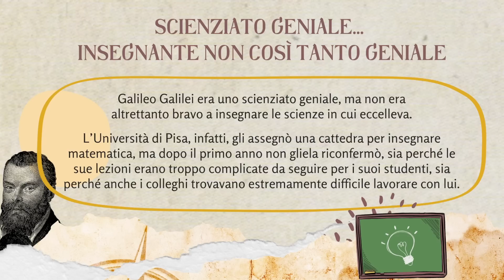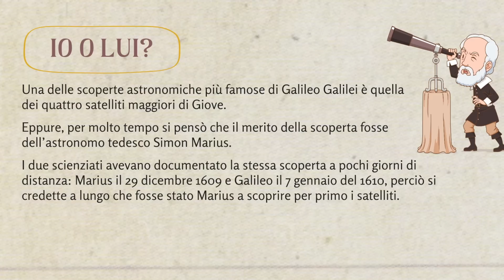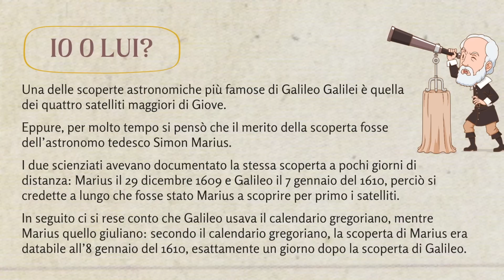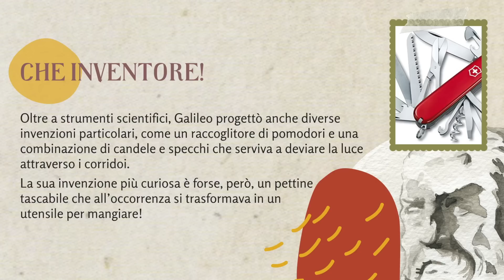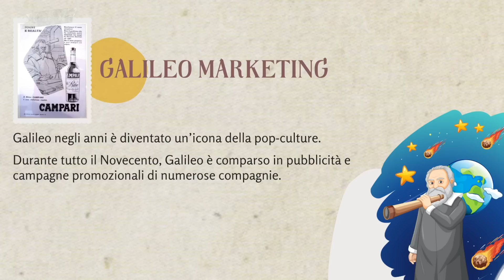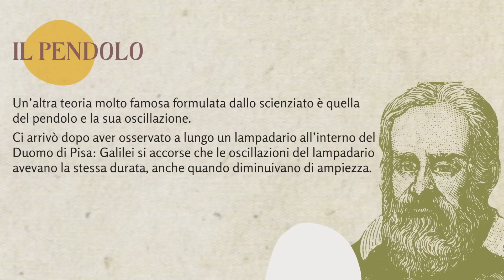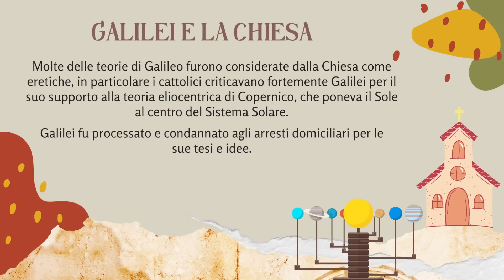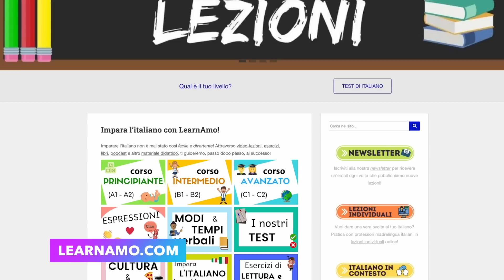GALILEO GALILEI: il Più Grande SCIENZIATO italiano (10 Curiosità che NESSUNO conosce) | Lezione👨🏻‍🔬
In questo video parleremo di uno degli scienziati italiani più famosi nella storia, conosciuto nel mondo come padre della scienza moderna: Galileo Galilei. Attenzione però, non vi parlerò della sua vita perché immagino la sappiate più o meno (oppure potete sempre cercarla su Google). Voglio invece parlarvi di qualche curiosità su di lui, qualcosa che forse ancora non sapete e che forse vi sorprenderà!

Curiosità Storiche su Galileo Galilei

1 – SCIENZIATO GENIALE… INSEGNANTE NON COSÌ TANTO GENIALE

Nessuno ha dubbi: Galilei era uno scienziato geniale, soprattutto nel campo dell’astronomia. Ma, a quanto pare, non era altrettanto bravo a insegnare le scienze in cui eccelleva.

L’Università di Pisa, infatti, gli assegnò una cattedra per insegnare matematica, ma dopo il primo anno non gliela riconfermò. Il motivo? A quanto pare non solo le sue lezioni erano troppo complicate da seguire per i suoi studenti, ma anche i colleghi trovavano estremamente difficile lavorare con lui!

2 – NON MI FREGATE!

Galilei era perfettamente consapevole del costante rischio di plagio dei suoi studi. Aveva perciò trovato un modo ingegnoso per proteggere le sue scoperte: le scriveva sotto forma di anagrammi, spesso in codice!

Ad esempio, quando scoprì le fasi del pianeta Venere, nel documento inviato a Giuliano de’ Medici per certificare la paternità della scoperta scrisse: “HAEC IMMATURA A ME IAM FRUSTRA LEGUNTUR O.Y.”, la frase anagrammata si trasformava in “CINTHIAE FIGURAS AEMULATUR MATER AMORUM” ovvero “L’aspetto di Cinzia (Venere) imita la madre degli innamorati (la Luna)”.

Un bel lavoraccio per Giuliano de’ Medici… che doveva decodificare tutto!

3 – NON SOLO SCIENZA

La scienza non era l’unico campo in cui Galileo aveva un particolare talento.

Lo scienziato, infatti, era anche un ottimo liutista. Suo padre, Vincenzo, era un compositore e teorico della musica e fu proprio lui a insegnare a Galileo a suonare il liuto.

4 – IO O LUI?

Una delle scoperte astronomiche più famose di Galileo Galilei è quella dei quattro satelliti maggiori di Giove.

Eppure, per molto tempo si pensò che il merito della scoperta fosse di qualcun altro: l’astronomo tedesco Simon Marius.

I due scienziati avevano documentato la stessa scoperta a pochi giorni di distanza: Marius il 29 dicembre 1609, mentre Galileo il 7 gennaio del 1610. Perciò per gran parte del ‘900 si credette che fosse stato Marius a scoprire per primo i satelliti.

Ma poi venne fuori che Galileo usava il calendario gregoriano, mentre Marius quello giuliano: secondo il calendario gregoriano, la scoperta di Marius era databile all’8 gennaio del 1610, esattamente un giorno dopo la scoperta di Galileo!

5 – CHE INVENTORE!

Oltre a strumenti scientifici, Galileo progettò anche diverse invenzioni particolari, come un raccoglitore di pomodori e una combinazione di candele e specchi che serviva a deviare la luce attraverso i corridoi.

La sua invenzione più curiosa è forse, però, un pettine tascabile che all’occorrenza si trasformava in un utensile per mangiare! Che fosse una specie di primo coltellino svizzero?

6 – LA PROLE

Nonostante non sia mai stato sposato, Galilei ebbe tre figli: due figlie femmine, Virginia e Livia, e il figlio più piccolo, Vincenzino.

Lui fu l’unico dei tre a essere legittimato, mentre le due figlie non lo furono mai: in questo modo Galileo non avrebbe dovuto pagare una dote per loro.

Sia Virginia che Livia furono accolte in un convento di suore su richiesta dello stesso Galileo. Virginia sentì la vocazione e prese di buon cuore i voti come suora di clausura. La sorella Livia, invece, li prese malvolentieri, nello stesso convento.

7 – GALILEO MARKETING

Galileo negli anni è diventato un’icona della pop-culture: fin dall’Ottocento, la figura dello scienziato è stata utilizzata nell’iconografia.